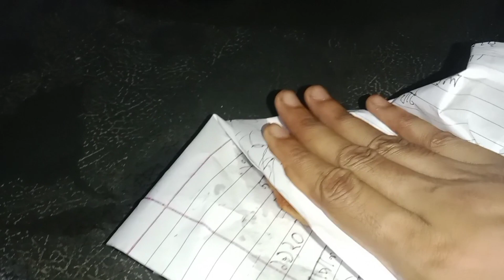স্বপ্ন যাবে বাড়ি আমার | ঈদের সালামি হিসাবে পুরো ওয়ালেট পেয়ে গেলাম